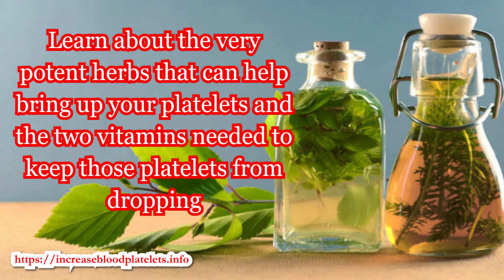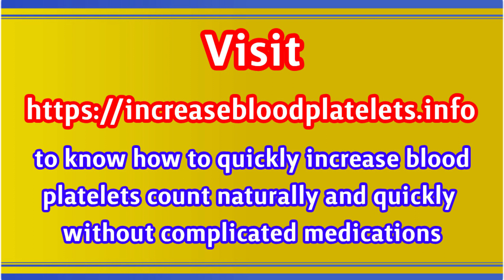Why Would My Platelets Be Low During Pregnancy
The complete and most comprehensive guide on low platelets count and thrombocytopenia